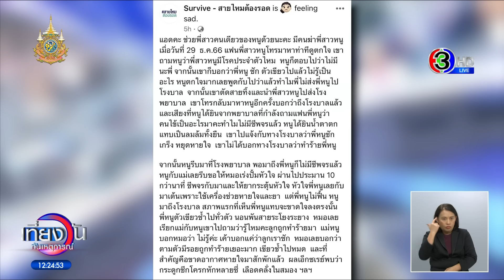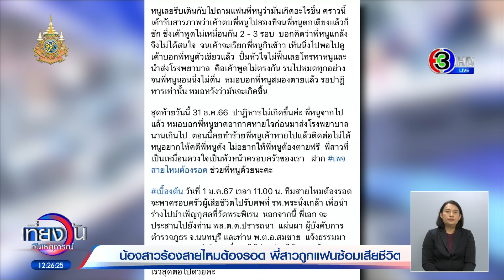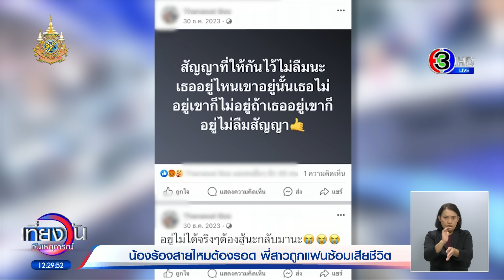น้องขอความเป็นธรรม พี่สาวถูกแฟนซ้อมน่วมจนเสียชีวิต ผู้ก่อเหตุเผ่นหนี ติดต่อไม่ได้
สาว LGBTQ ร้องสายไหมต้องรอด ขอความเป็นธรรมให้พี่สาว หลังถูกแฟนหนุ่มทำร้ายร่างกายจนเสียชีวิต ก่อนเผ่นหนี ติดต่อไม่ได้

เมื่อช่วงเช้าที่ 1 ม.ค. 2567 เพจสายไหมต้องรอดพาครอบครัวไปรับศพคุณแพรว ผู้เสียชีวิต ที่โรงพยาบาลพระนั่งเกล้า เพื่อนำร่างไปบำเพ็ญกุศลที่วัดพระพิเรน จังหวัดนนทบุรี

ทีมข่าวเที่ยงวันทันเหตุการณ์ได้พูดคุยกับคุณพีท สาว LGBTQ น้องผู้เสียชีวิต กล่าวว่า พี่สาวของเธอชื่อแพรว โดยเหตุเกิดขึ้นเมื่อวันที่ 29 ธ.ค. 2566 แฟนพี่สาวโทรมาหาน้ำเสียงดูตกใจ เขาถามว่าพี่สาวเธอมีโรคประจำตัวหรือไม่ ซึ่งก็ตอบไปว่าไม่มี จากนั้นเขาก็บอกว่าพี่สาวมีอาการชัก ตัวเขียวไปแล้วไม่รู้เป็นอะไร ทำให้เธอรู้สึกตกใจมากเลยพูดไปว่า แล้วทำไมไม่ส่งพี่สาวไปโรงพยาบาล

จากนั้นแฟนพี่สาวก็ตัดสายทิ้งและนำพี่สาวไปส่งโรงพยาบาล สักพักเขาได้โทรกลับมาหาเธออีกครั้ง และบอกว่าถึงโรงพยาบาลแล้ว แต่เสียงที่ได้ยินจากโทรศัพท์ คือเสียงพยาบาลที่กำลังถามแฟนพี่สาวว่า คนไข้เป็นอะไรมาคะ ทำไมไม่มีชีพจรแล้ว ซึ่งแฟนพี่สาวตอบพยาบาลว่า ชักเกร็ง และหยุดหายใจ ตอนนั้นเธอได้ยินแบบนั้นน้ำตาตกแทบเป็นลมล้มทั้งยืน

จากนั้นคุณพีทกับคุณแม่ ก็รีบมาที่โรงพยาบาล พอมาถึงสภาพแรกที่เห็นพี่สาวแทบจะขาดใจลงตรงนั้น พี่สาวตัวเขียวช้ำไปทั่วตัว นอนพันสายระโยงระยาง

เธอกับแม่จึงขอให้หมอเร่งปั๊มหัวใจ ผ่านไปประมาณ 10 กว่านาที ชีพจรกับมาและได้ให้ยากระตุ้นหัวใจ หัวใจพี่สาวกลับมาเต้น เพราะใช้เครื่องช่วยหายใจและยา แต่พี่สาวไม่ฟื้นแล้ว

จากนั้นคุณหมอจึงเรียกแม่เข้าไปถามว่ารู้ไหม ว่าคนไข้ถูกทำร้ายมา คุณแม่บอกว่า ไม่รู้ หมอเลยบอกว่าตามตัวมีรอยถูกทำร้ายร่างกายเยอะมาก เขียวช้ำไปหมด และที่สำคัญคือขาดอากาศหายใจมาสักพักแล้วก่อนมาถึงโรงพยาบาล ผลเอกซเรย์พบว่า กระดูกซี่โครงหักหลายซี่ เลือดคลั่งในสมอง

หลังจากนั้น เธอจึงไปถามแฟนพี่สาวว่าเกิดอะไรขึ้น คราวนี้เขายอมรับสารภาพว่า เขาตบพี่สาวไปสองครั้ง จนพี่สาวตกเตียงแล้วก็ชัก ซึ่งเขาพูดไม่ตรงกัน 2-3 รอบ และยังบอกอีกว่า คิดว่าพี่สาวแกล้ง จึงไม่ได้สนใจ จนเขาจะเรียกพี่สาวกินข้าว สุดท้ายเห็นสภาพพี่สาวแน่นิ่งไป เขาจึงนำตัวส่งโรงพยาบาล

คุณพีท กล่าวว่า ได้ไปแจ้งความไว้ที่ สภ.บางศรีเมือง แล้ว หลังจากนั้นเจ้าหน้าที่ตำรวจได้ไปเชิญแฟนของพี่สาว ไปสอบปากคำ ปรากฎว่า เขาหนีออกจากบ้านไปแล้ว และยังไม่สามารถติดต่อได้ เธอจึงร้อนใจ ไม่อยากให้พี่สาวของต้องตายฟรี จึงร้องเพจสายไหมต้องรอด

คุณพีท กล่าวอีกว่า ล่าสุดแม่ของฝ่ายชาย ติดต่อมายังคุณแม่ของเธอ เพื่อแสดงความเสียใจและบอกว่าลูกชายจะขอไปบวชให้กับพี่สาว ซึ่งอยากให้ฝ่ายชายออกมายอมรับสิ่งที่ทำลงไปและรับโทษดีกว่า อย่าหนีปัญหาแบบนี้

ด้านนายเอกภพ เหลือประเสริฐ ผู้ก่อตั้งเพจสายไหมต้องรอด ได้ประสานไปยัง พลตำรวจตรี ปรารถนา แผ่นผา ผู้บังคับการตำรวจภูธร จังหวัดนนทบุรี และพันตำรวจเอก สมชาย แจ้งธรรมมา ผู้กำกับการ สภ.บางศรีเมือง เพื่อขอความเป็นธรรมกับผู้เสียชีวิต พร้อมเร่งติดตามจับผู้ก่อเหตุมาดำเนินคดีให้ได้โดยเร็วสุด

เที่ยงวันทันเหตุการณ์ วันที่ 1 มกราคม 2567